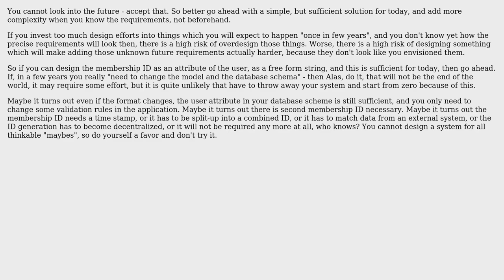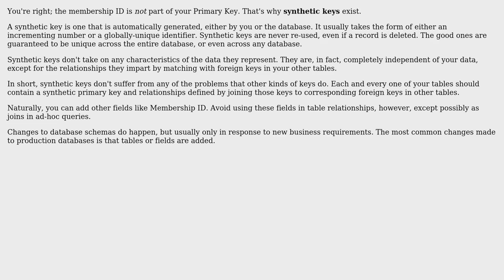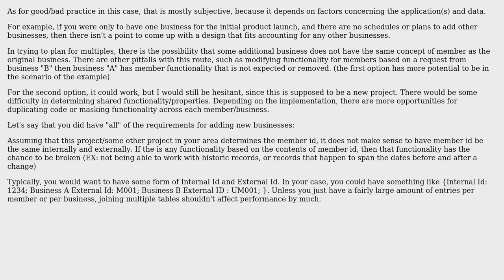Software Engineering: How to model public IDs? (3 Solutions!!)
Software Engineering: How to model public IDs?

With thanks & praise to God, and with thanks to the many people who have made this project possible! | Content (except music & images) licensed under CC BY-SA | Music | Images & others | With thanks to user Robert Harvey user Obenland user eparham7861 user Doc Brown and the Stack Exchange Network Trademarks are property of their respective owners. You are responsible for your own actions.